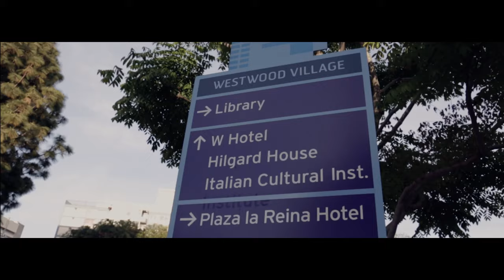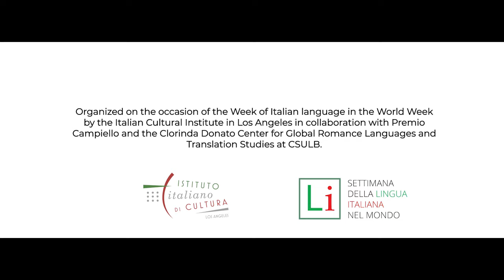Meet the Author Online: Giulia Caminito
Giulia Caminito, winner of the 2021 Campiello Prize, a prestigious award that has been presented since 1963, with L'acqua del lago non è mai dolce (Bompiani 2021), "The Water of the Lake is Never Sweet," in conversation with Professor Clorinda Donato, Director of The Clorinda Donato Center for Global Romance Languages and Translation Studies at California State University, Long Beach.

In her new book, Giulia Caminito tells the story of an uncomfortable reality, invisible to the majority of contemporary writers, and she pulls no punches. Gaia and her family are living in poverty – white trash, some would call them – in the darkest backwater, with no hope of escape or redemption. But this revelation is not the only driving force behind this novel. Its bold, forthright prose reflects the protagonist’s disturbing, unanswered questions, and lays bare the hypocrisies of an inert and twisted society as if tearing through the canvas of a landscape.

Organized by the IIC Los Angeles in collaboration with Premio Campiello and the Clorinda Donato Center for Global Romance Languages and Translation Studies at CSULB on the occasion of the Week of Italian Language in the World.